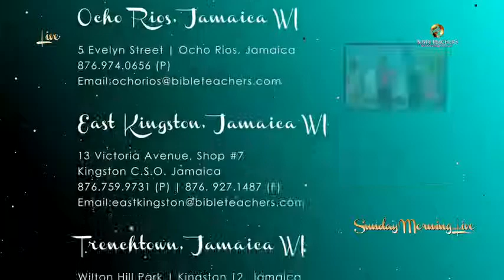SUN 2015-02-15 - Dr. Mary Banks - BTI HALFWAYTREE